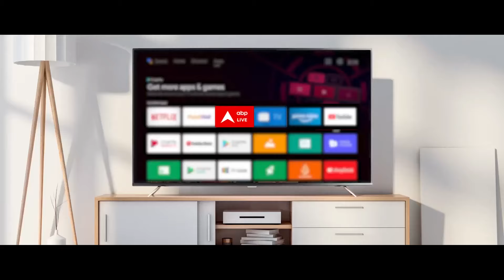Hathras Satsang Stampede: UP के हाथरस में हुए हादसे को लेकर क्यो बोलीं Dimple Yadav ?| Breaking News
Hathras Satsang Stampede: यूपी के हाथरस में भोले बाबा के सत्संग के दौरान भगड़ मच गई. इस हादसे में करीब 50 लोगों की मौत हो गई तो वहीं कई लोग घायल हैं. सीएम योगी आदित्यनाथ ने हादसे को लेकर संज्ञान लिया है. उन्होंने जांच के निर्देश दिए हैं. साथ ही उन्होंने हादसे में जान गंवाने वाले लोगों के परिजन को मुआवजा देने का ऐलान किया है.
सीएम योगी आदित्यनाथ ने हाथरस हादसे में गांव गंवाने वाले लोगों के परिजन को 2-2 लाख और घायलों को 50-50 हजार की आर्थिक सहायता देने का ऐलान किया है. सीएम योगी ने घायलों के बेहतर इलाज के लिए अधिकारियों को निर्देश दिए हैं.  घटना की जांच को लेकर टीम गठित की गई है.